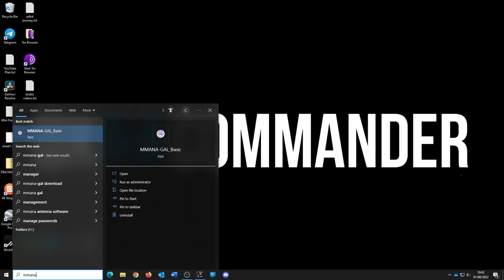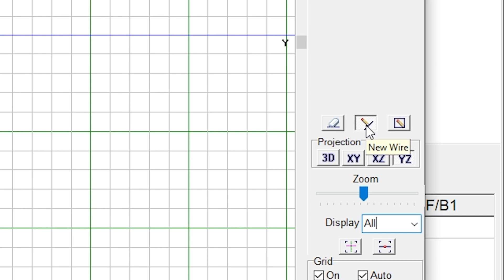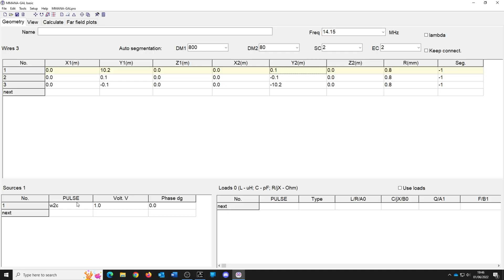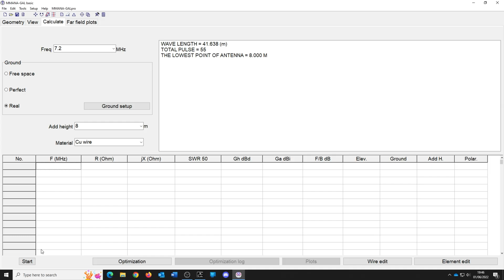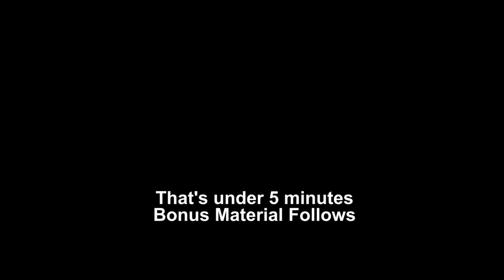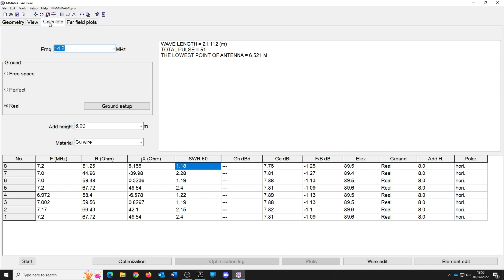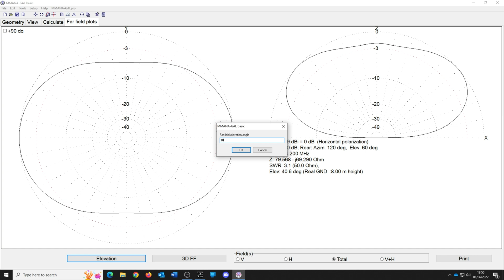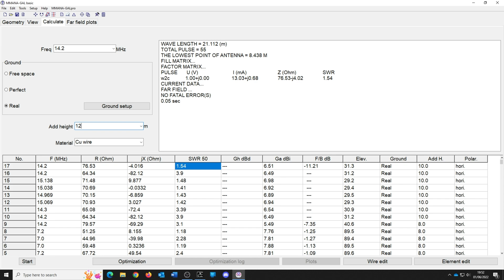Model to make a Dipole in Software - MMANA Antenna Modeling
(Apologies for slight buzz on audio - now fixed) This time I show you how to model a simple Flat-Top Dipole then we convert it to an Inverted V. This is Part 2 of the antenna modeling series.